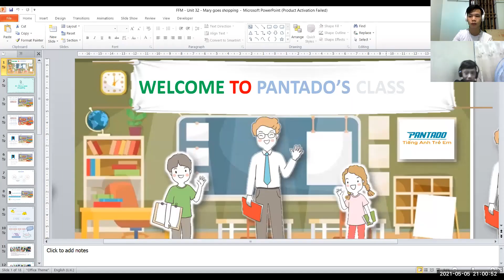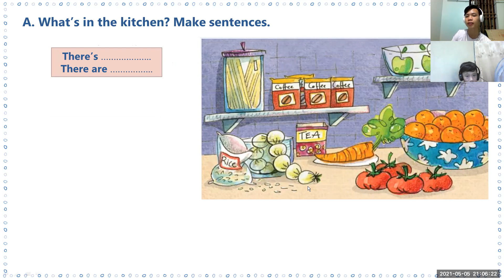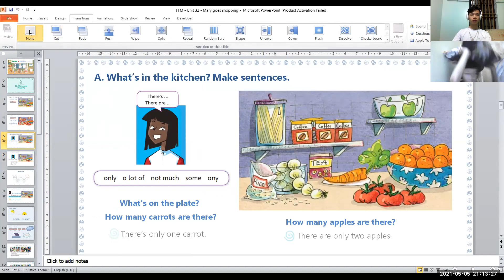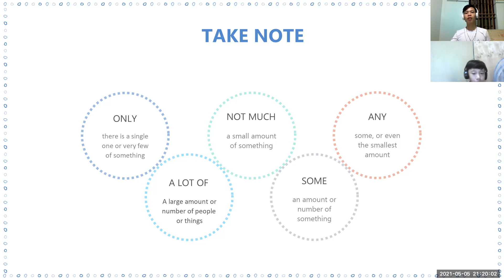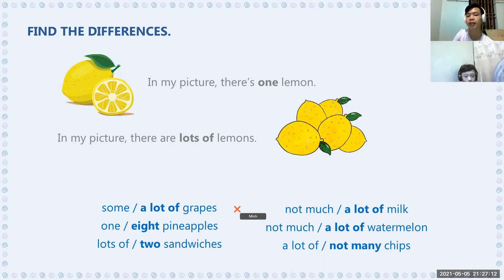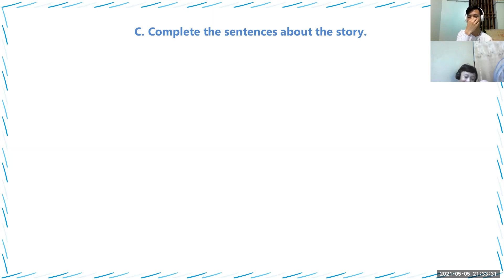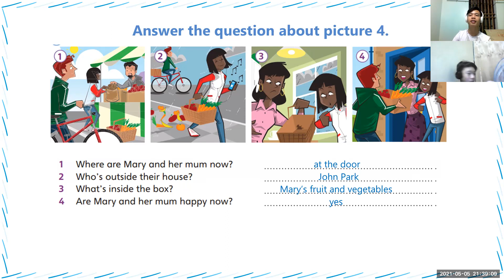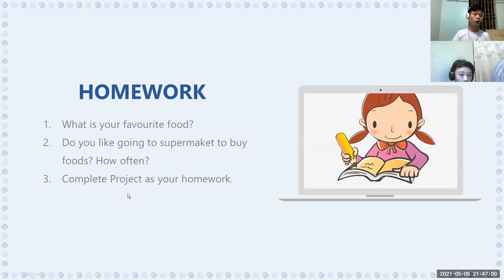PK2010101 -05/05- FFM - Unit 32 - Mary goes shopping